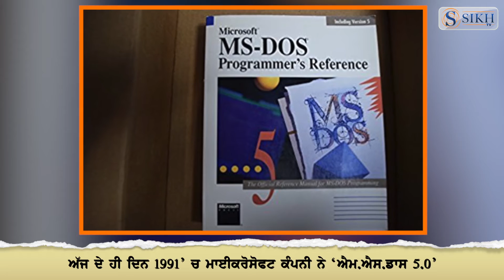History Of The Day 11/06/2018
11 ਜੂਨ 1770 ਚ ਬ੍ਰਿਟਿਸ਼ ਐਕਸਪਲੋਰਰ ਕੈਪਟਨ ਜੇਮਸ ਕੁਕ ਨੇ ਗਰੇਟ ਬੈਰੀਅਰ ਰੀਫ ਦੀ ਖੋਜ ਕੀਤੀ ਜਿਸ ਦੇ ਨਾਲ ਨਾਲ ਆਸਟ੍ਰੇਲਿਆ ਦੀ ਖੋਜ ਹੋਈ ਤੇ ਇਸ ਖੋਜ ਦਾ ਸਿਹਰਾ ਕੈਪਟਨ ਜੇਮਸ ਕੂਕ ਨੂੰ ਜਾਂਦਾ ਹੈ ।
ਇਸੇ ਹੀ ਦਿਨ 1892 ਚ ਦੁਨੀਆ ਦਾ ਪਹਿਲਾ ਫਿਲਮ ਸਟੂਡੀਓ ਦ ਲਾਈਮਲਾਈਟ ਡਿਪਾਰਟਮੈਂਟ ਨੂੰ ਅਧਿਕਾਰਕ ਤੌਰ ਤੇ ਆਸਟ੍ਰੇਲਿਆ ਦੇ ਮੈਲਬੋਰਨ ਚ ਸਥਾਪਿਤ ਕੀਤਾ ਗਿਆ ।
1959 ਚ ਯੂ.ਕੇ.  ਦੇ ਹੋਵਰਕਰਾਫਟ ਦੇ ਖੋਜੀ ਕ੍ਰਿਸਟੋਫਰ ਕੋਕੇਲ ਨੇ ਸਾਊਥਐਮਪਟਨ ਚ  ਅਧਿਕਾਰਕ ਤੌਰ ਤੇ ਹੋਵਰਕਰਾਫਟ ਨੂੰ ਲਾਂਚ ਕੀਤਾ । ਹੋਵਰਕਰਾਫਟ ਨੂੰ ਏਅਰ ਕੁਸ਼ਨ ਵਾਹਨ  ਜਾਂ ACV ਵੀ ਕਿਹਾ ਜਾਂਦਾ ਹੈ, ਇਹ ਇਕ ਅਜਿਹਾ ਵਾਹਨ ਹੈ ਜੋ ਜ਼ਮੀਨ, ਪਾਣੀ, ਚਿੱਕੜ, ਬਰਫ਼, ਅਤੇ ਹੋਰ ਥਾਂਵਾਂ ਤੇ ਸਫ਼ਰ ਕਰਨ ਦੇ ਯੋਗ ਹੈ ।
ਅੱਜ ਦੇ ਹੀ ਦਿਨ 1991 ਚ ਮਾਈਕਰੋਸੋਫਟ ਕੰਪਨੀ ਨੇ ਐਮ.ਐਸ.ਡਾਸ 5.0 ਮਤਲਬ ਮਾਇਕਰੋਸੋਫਟ ਡਿਸਕ ਓਪਰੇਟਿੰਗ ਸਿਸਟਮ ਨੂੰ ਜਾਰੀ ਕੀਤਾ ।
ਸਾਲ 2002 ਚ ਯੂਨਾਇਟਡ ਸਟੇਸ ਕਾਂਗਰਸ ਨੇ ਇਟਾਲੀਅਨ ਪ੍ਰਵਾਸੀ ਐਨਟੋਨੀਓ ਮੈਕੀ ਨੂੰ ਟੈਲੀਫੋਨ ਦੇ ਅਸਲੀ ਖੋਜਕਰਤਾ ਵਜੋਂ ਸਵੀਕਾਰ ਕੀਤਾ । ਇਸ ਘੋਸ਼ਣਾ ਨੂੰ ਅਮਰੀਕਾ ਦੇ ਹਾਊਸ ਆਫ ਰਿਪ੍ਰਸੈਨਟੇਟਿਵ ਨੇ ਮਨਜ਼ੂਰੀ ਦਿੱਤੀ ਸੀ । ਇਸ ਤੋਂ ਪਹਿਲਾ ਮੈਕੀ ਨਾਲ ਕੰਮ ਕਰਦੇ ਐਲਗਜ਼ੇਨਡਰ ਨੇ ਇਹ ਦਾਅਵਾ ਕੀਤਾ ਸੀ ਕੀ ਟੈਲੀਫੋਨ ਦੀ ਖੋਜ ਉਸ ਨੇ ਕੀਤੀ ਹੈ ਜਿਸ ਤੋਂ ਬਾਅਦ ਯੂਨਾਇਟਡ ਸਟੇਸ ਕਾਂਗਰਸ ਵਲੋਂ ਇਹ ਫੈਸਲਾ ਲਿਆ ਗਿਆ ।